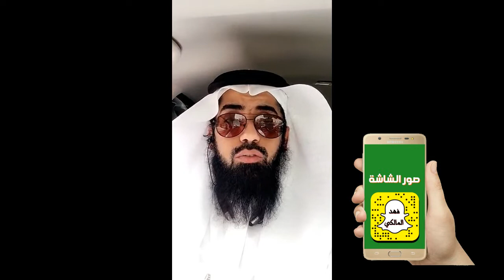لحظة تاريخية إفتتاح أول صالة سينما في السعودية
الدعم الممتاز = الإستمرارية